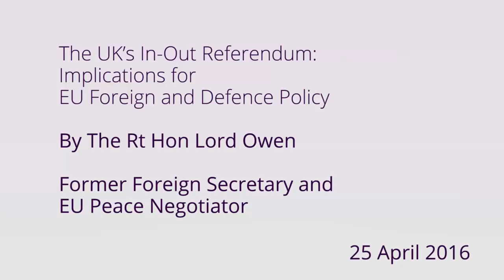Lord Owen on Brexit: Implications for EU Foreign and Defence Policy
A lecture by The Rt Hon Lord Owen CH FRCP, former UK Secretary of State for Foreign and Commonwealth Affairs.

The EU’s attempts at conflict resolution have left much to be desired. In the Ukraine, the Baltic States, Turkey and much of the Middle East, there is a lack of coherent policy. Lord Owen’s recently published booklet argues that the renegotiations around the UK’s referendum vote represent an opportunity to enact wide-scale reform, not least to ensure that the nations of an increasingly politically integrated Eurozone do not come to dominate the foreign and security policy of the EU in years to come. To allow them to do so would almost certainly see the policy of ‘common defence’ advance at the expense of the United States’ lasting commitment to NATO.

In his lecture, Lord Owen argues that should Britain’s reform negotiations with the EU fail there will be serious implications for our security, and that foreign policy and security belong at the heart of the reforms the EU so desperately needs.